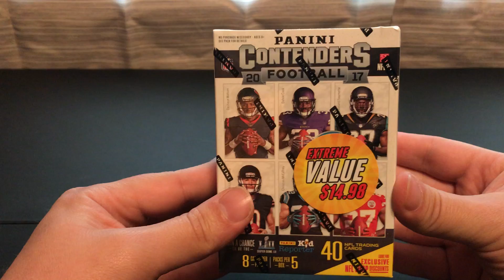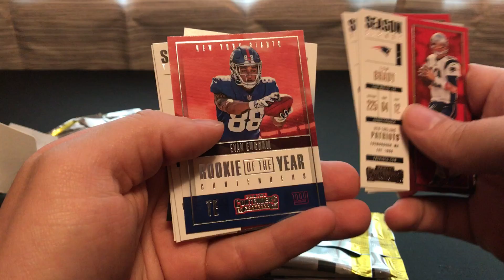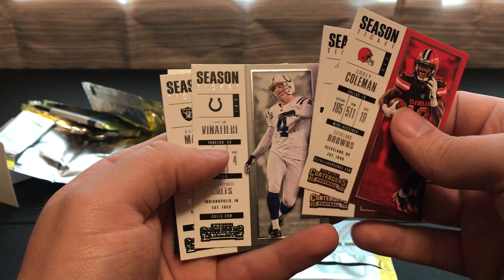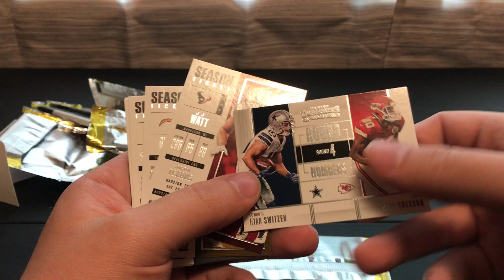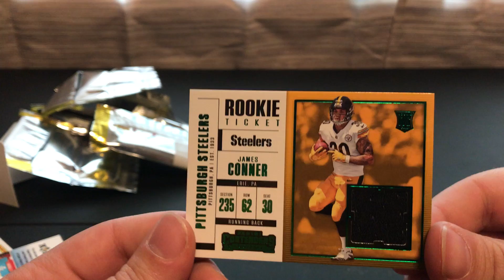2017 Panini Contenders Football Blaster Box Break 1 HIT - Gerbz Collectibles